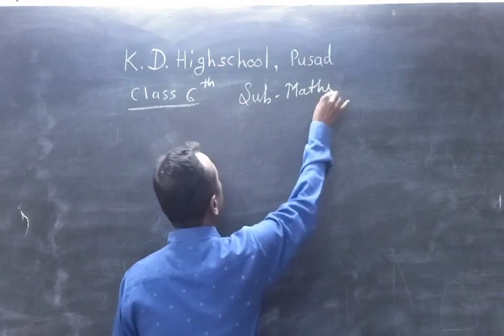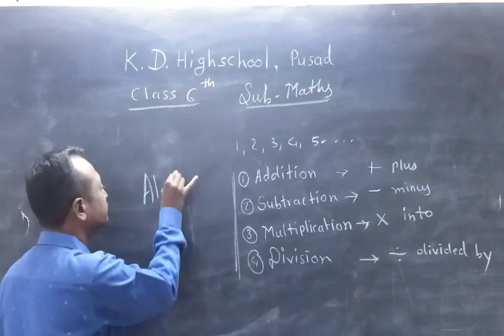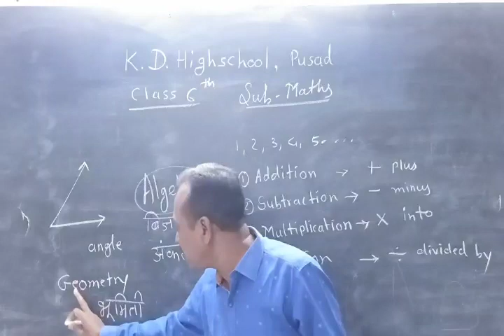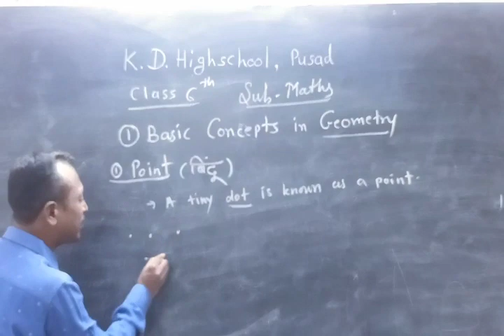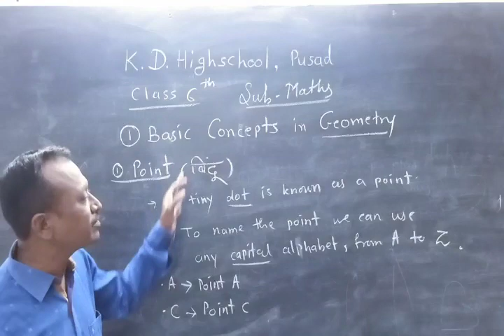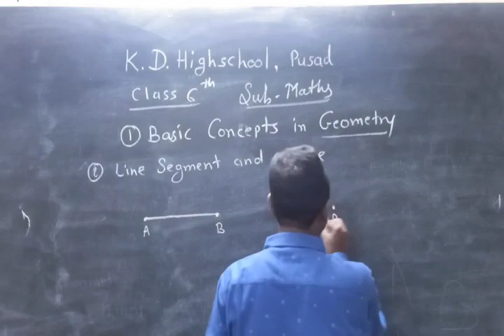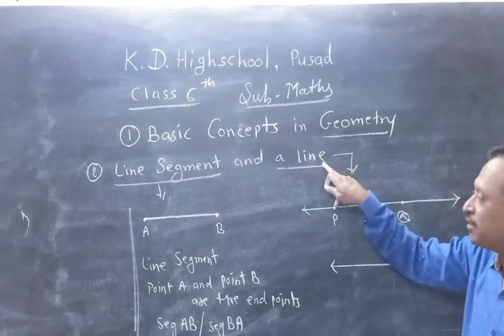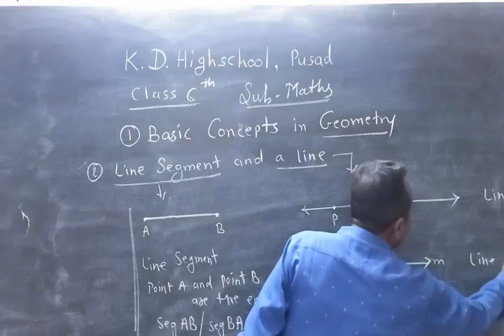Class 6 Maths Chapter 1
Shri M M Anantwar Sir